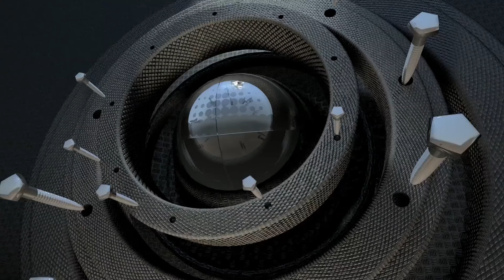🔥LA KUMBIA DEL GUAJE EXITO DJ DYM CON 🔥SONIDO EL POBLANO 🔥TLACHCO.TLAC🔥